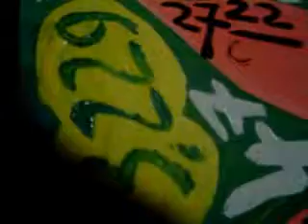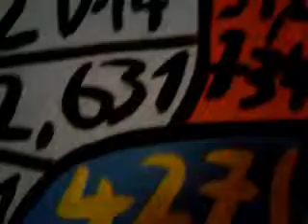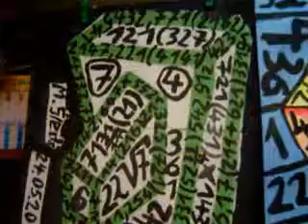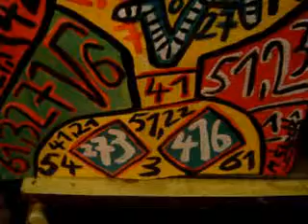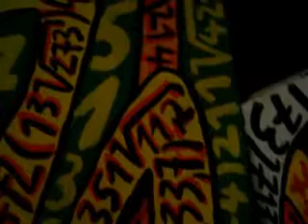Mirek Sledz - kwadryzm cyfrowy start